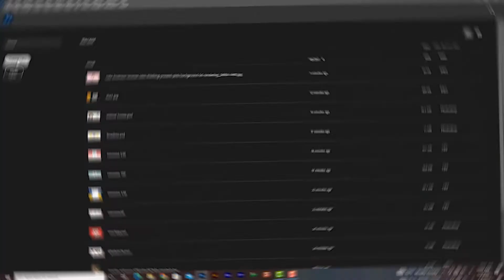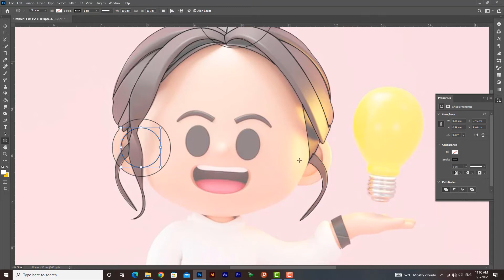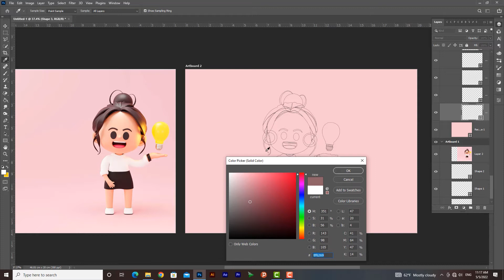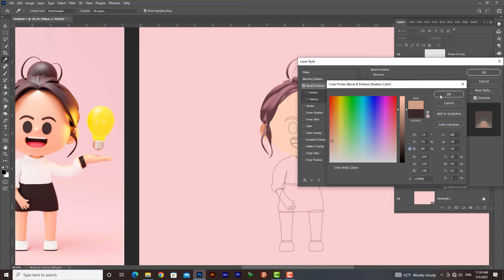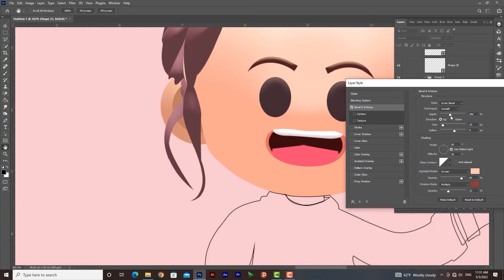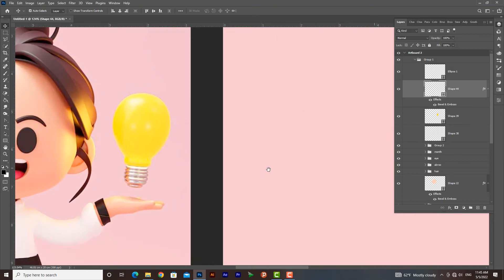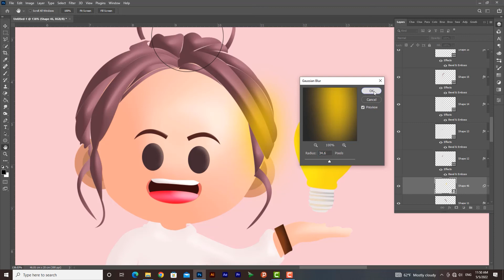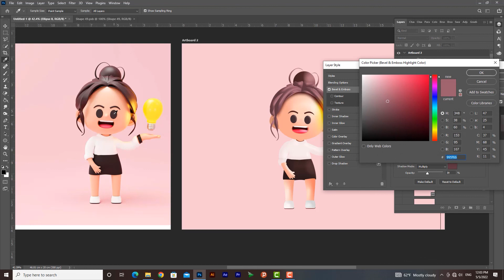آموزش فتوشاپ: طراحی کاراکتر در فتوشاپ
با استفاده از برنامه فتوشاپ می‌توان کاراکترهای زیبا و کاربردی را خلق کرد. در این ویدئو سعی کردم طراحی کاراکتر یک زن را به شما آموزش دهم. شما می‌توانید با استفاده از فتوشاپ و این ترفندهای طراحی برای خودتان کاراکترهای خلاقانه‌ای طراحی کنید.

لطفا در کانال سابسکرایب کنید و ویدئو هارو لایک کنید.
اگر دوست دارید فتوشاپ رو به طور کامل یاد بگیرید با کانال ساره اسکیل همراه باشید.🙂